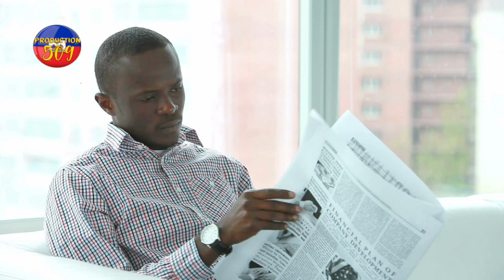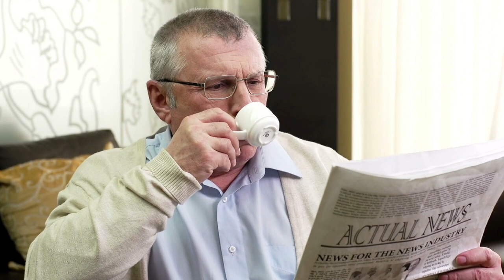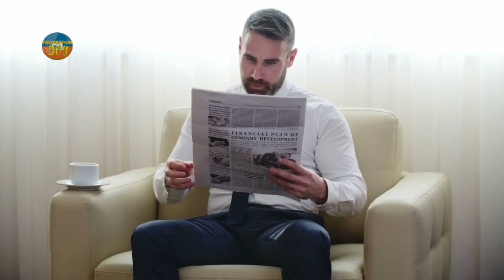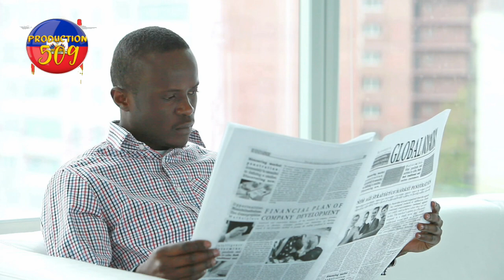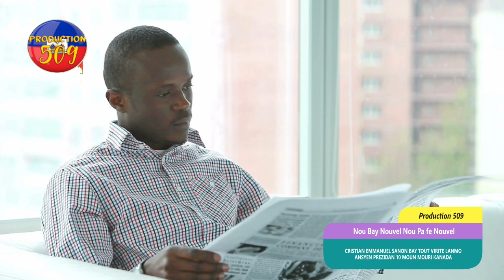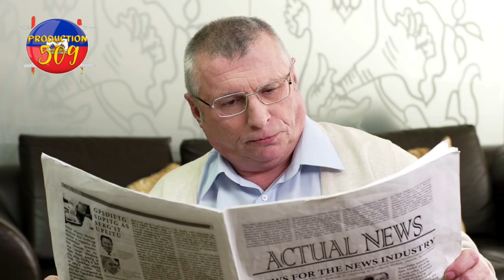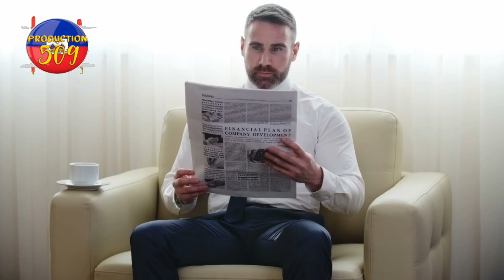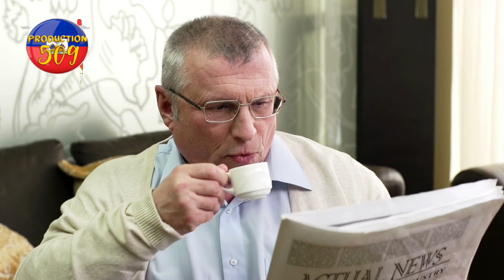CRISTIAN EMMANUEL SANON bay tout verite sou lanmo ansyen prezidan JOVENEL MOISE 10 moun mouri kanada